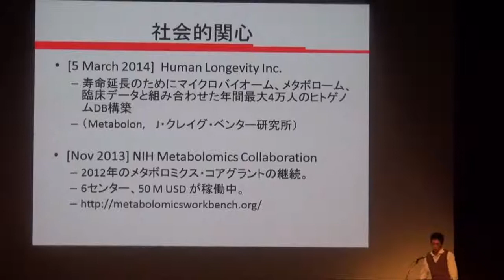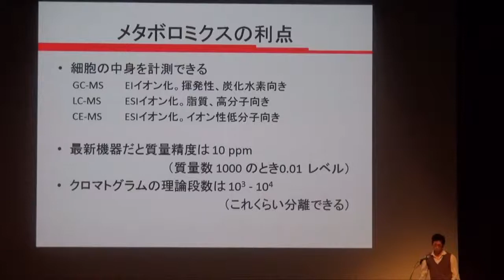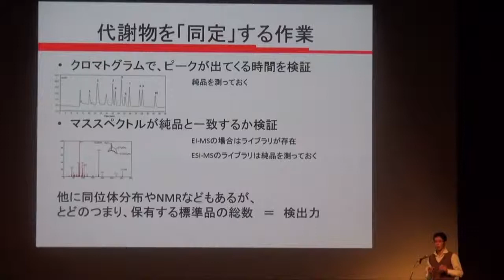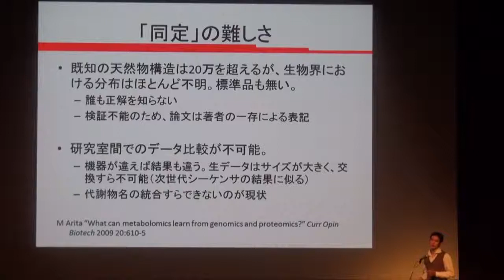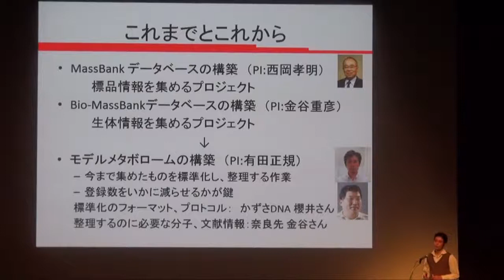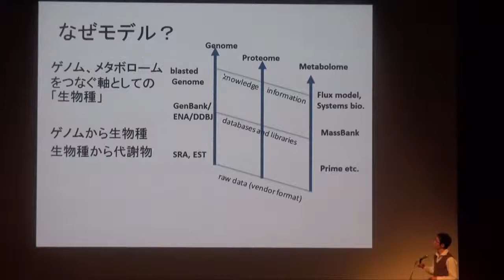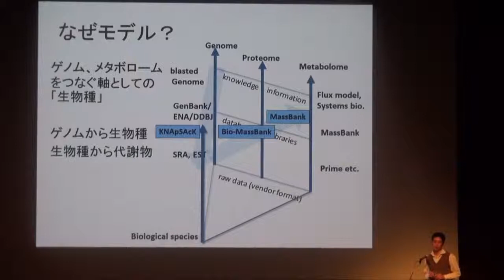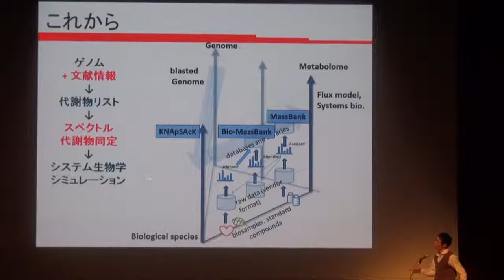メタボロミクスの国際連携とデータ共有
本日の統合TVは、2014年10月5日に開催されたトーゴーの日シンポジウム2014〜第2段階に入ったライフサイエンスデータベースの統合〜 から、理化学研究所環境資源科学研究センター 有田正規 チームリーダー による「メタボロミクスの国際連携とデータ共有」をお送りします。約19分です。